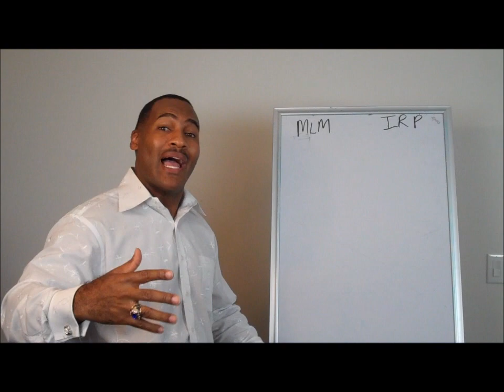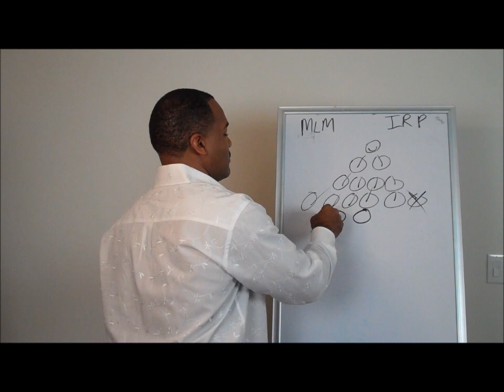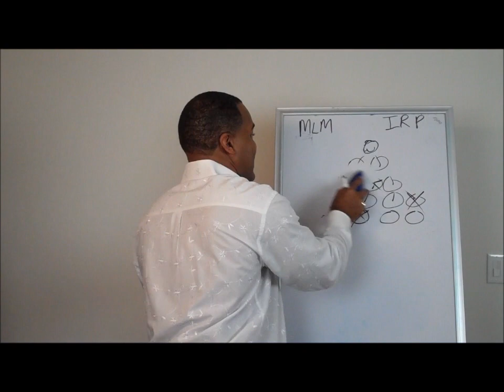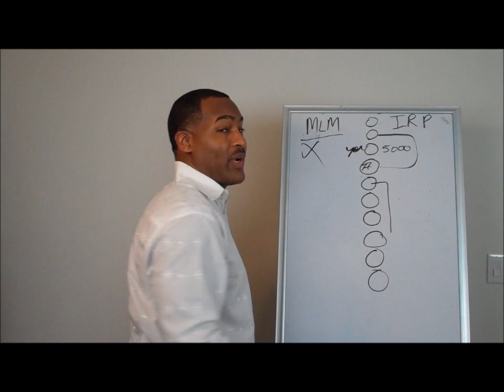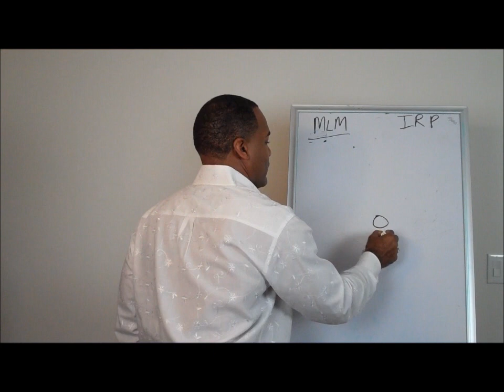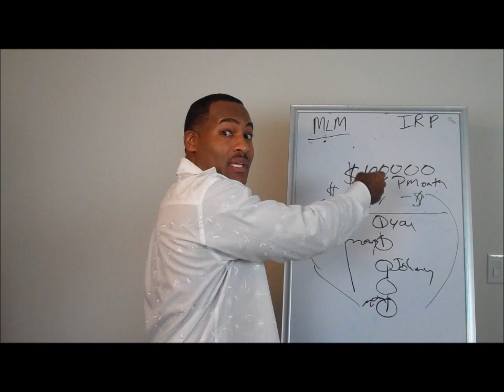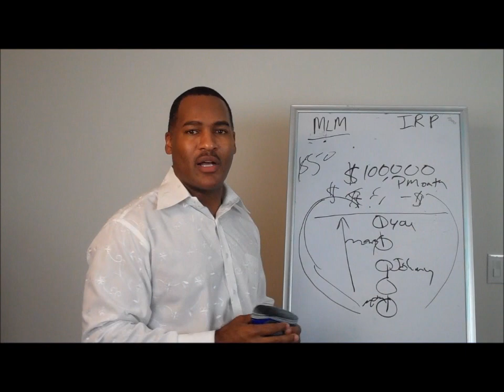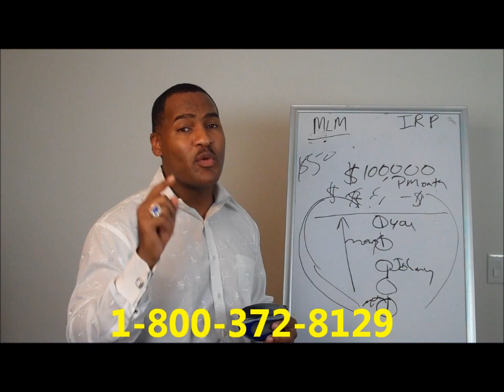**"See How One24 Stacks Up To MLM/Network Marketing! One24 IRP"**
Keenith Reed 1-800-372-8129 What's Wrong With Multi-level Marketing Programs
Now look, I really don't have a problem with multi-level marketing...I know most folks don't have certain things in there favor to make it successful. And on top of that, I don't like the fact that they have all these rules that stifle you, so you're not successful...especially internet rules. Then there's all these Rah-Rah meetings that come with network marketing. I absolutely hate having to go to some stupid meetings and see someone draw some circles for the 50 millionth time. Does that ring a bell???

I don't mean to step on any toes, but I was a 3% who made the big money. I don't want to be hauling my butt to meetings and being put on guilt trips for not wanting to spend a fortune and drive across the US to attend some silly national convention. Personally, I don't like Rah-Rah conventions, but some people love them.

Why I Got Set On Fire About One 24
The main reason I got so excited over one24 is the internet possibilities. Yes, you can make good money passing out business cards and I will do that too, but the internet changes everything. The internet makes it possible for you to not have to try to get friends and relatives involved.

Sure you can get them in if they really want in, but with most other networking things, your friends and family start to avoid you like the plague. They think you are going to try to get them to join. Also, friends and family are the first to tear down your dreams and lead you to believe you can't do it. Most people quit network marketing because of friends and family convincing them it won't work.

Doing One24 on the internet removes all that family dream-crusher garbage and allows you to concentrate on being successful. I can assure you some of your family and friends will say One24 is a scam without even knowing anything about it. Believe me, it feels really good to be retired and gently remind the dream-smashers how, if you had listened to them, you would still be poor. MLM and network marketing will give the same result.